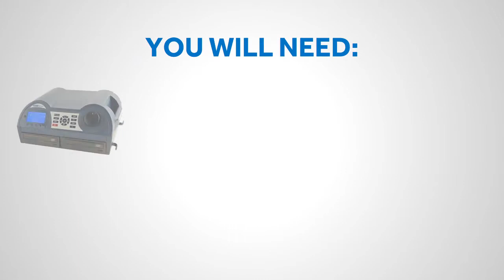Coomber Twin CD Audio Recorder - record continuously to 2 CDs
The Coomber Twin CD Audio Recorder allows you to record without interruption on 2 CDs. Normal CDs can record 80 minutes, so if your event or training session is longer than that the Twin CD Audio Recorder will automatically continue recording on to the other CD without you even noticing.